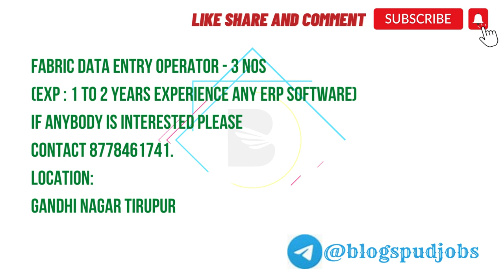Hiring Fabric Data Entry Operators | 3 Positions Available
Post job Free
fabricDataEntryOperator

We are currently hiring for the position of Fabric Data Entry Operator in our organization.

Position: Fabric Data Entry Operator
Number of Positions: 3
Experience: 1 to 2 years in any ERP software
Location: Gandhi Nagar, Tirupur